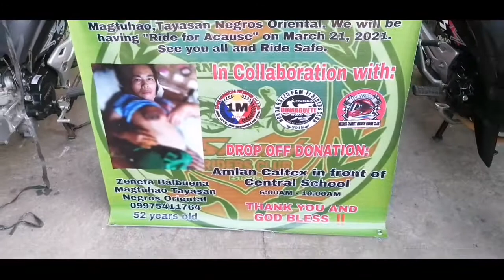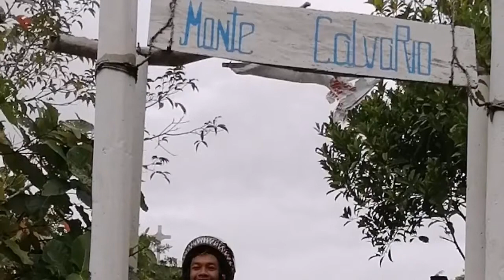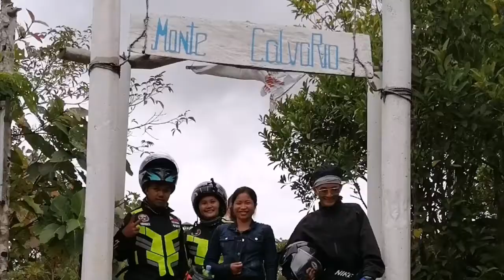Hinakpan hills / Smash Riders Club Team Negros Oriental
Ride for a cause. Side trip to Hinakpan hills@ Guiholngan City in collaboration with the One mission Riders Club, Honda Rs 125 PGM-Fi, Amlan Elite riders Club